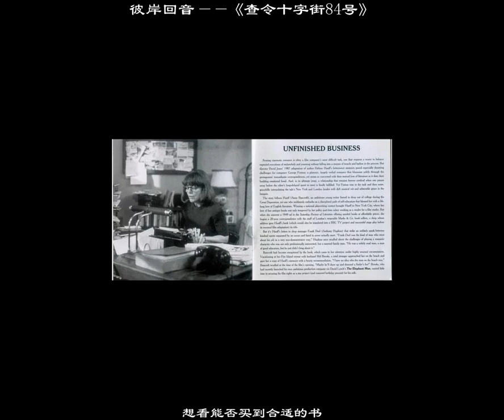彼岸回音——《查令十字街84號》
其實二十年間，海蓮總共在查令十字街84號購書近五十種，這個數目並不大，算不得是位好顧客，但保持著與書店的弗蘭克先生及其他人的通信卻成了她生活中必不可少的一部分。